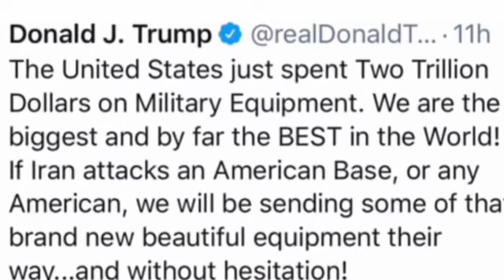The greedy shall Perish